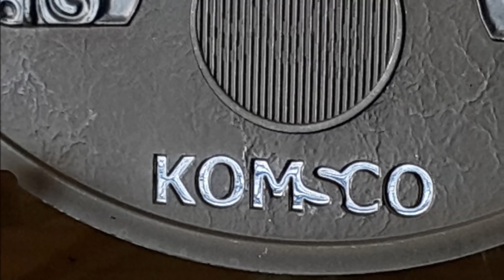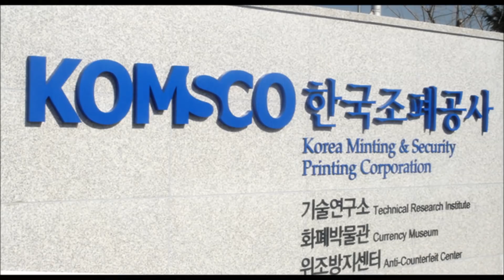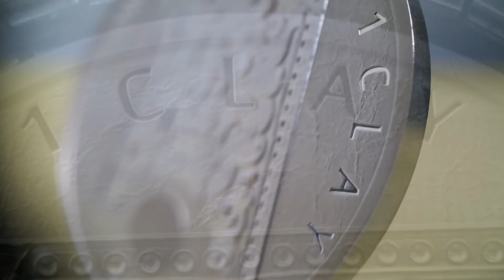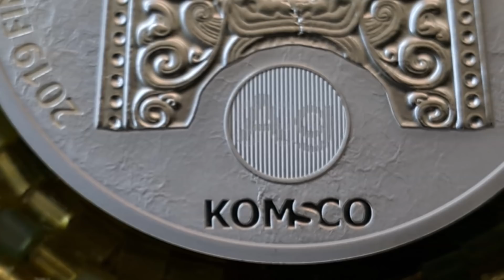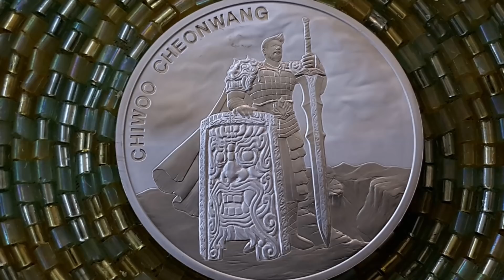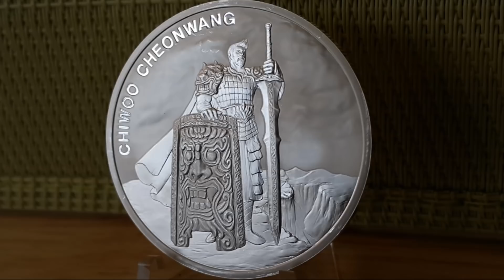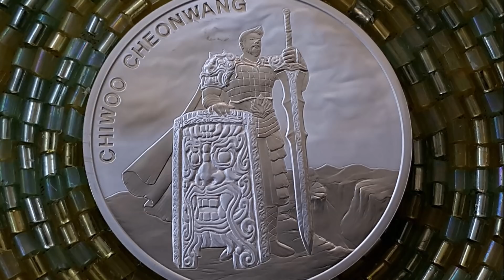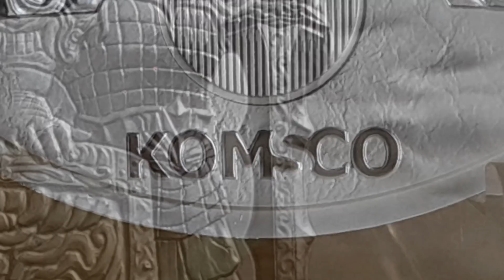Chiwoo Cheonwang 1 oz Silver Medallion 4th Release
My good friends at Coin’s Today from Seoul Korea gave me an early peak at this beautiful new Chi You release.  This 4th release depicts another epic scene from the time-honored legendary warrior, Chiwoo Cheongwang.   The translation of which means, ChiYou, King of Heaven!  It contains 1 troy ounce of three nines pure silver
A limited mintage of 33,000 pieces
A diameter of 40mm
A thickness 2.69mm
It has a denomination of “One Clay” however it is not legal tender

ETH (or any ERC20 token):

0xd6C32D9110875e1915f6D08937DA9B527E8b5A8a